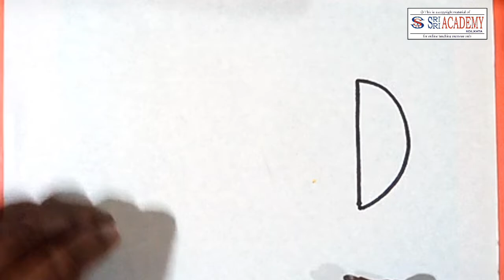Drawing an Aeroplane with capital D for kg